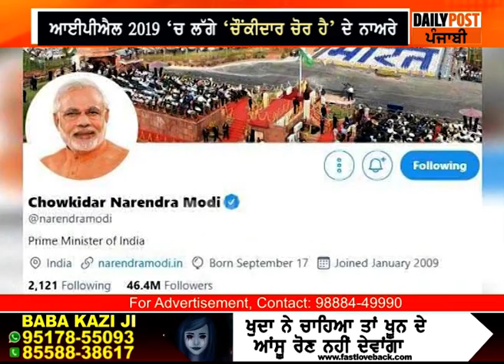ਆਈਪੀਐਲ 2019 ‘ਚ ਵੀ ਸ਼ੋਰ ਹੈ, ਚੌਂਕੀਦਾਰ ਚੋਰ ਹੈ, ਵੇਖੋ ਵੀਡੀਓ...